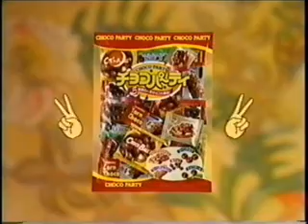bounce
girl selling...ummm...